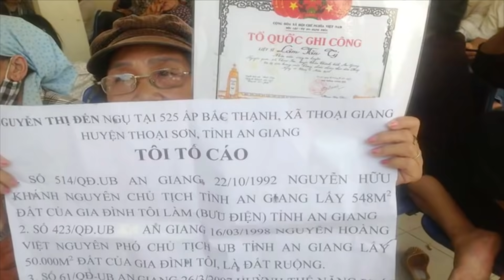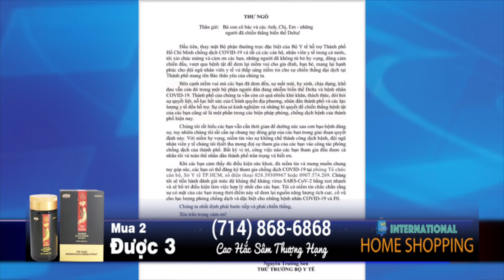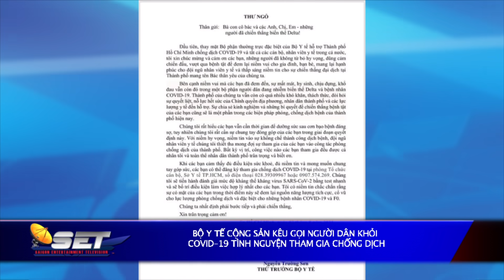Tin Tức SET | 04/09/2021